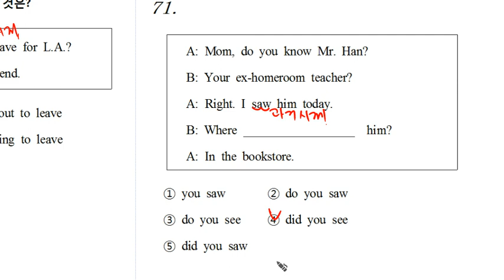1-9탄_0071.mp4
올리브입시영어 1-9탄 중등 문법풀이